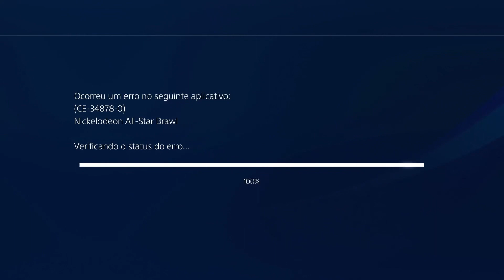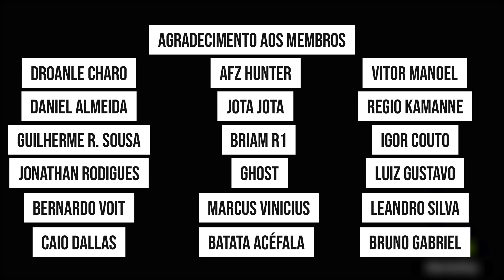Testando o Novo Jogo da PLUS | Nickelodeon All-Star Brawl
E hoje com mais um jogo e uma edição simples mas de coração, um formato que gosto muito de trazer aqui e espero que gostem também de assistir. E hoje com Nickelodeon All-Star Brawl analise Nickelodeon All-Star Brawl platina guia de platina platina rapida platinando rapido Nickelodeon All-Star Brawl trofeu de platina

💻 GOG: RubDog
💻 Steam: RubDog
🎮PSN: RubDog_U2
🎮XboxLive: RubDogU2